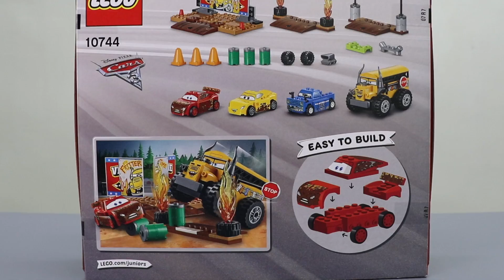UNBOXING AND PLAYING LEGO Juniors Thunder Hollow Crazy 8 Race CARS 3 Playset FUN Toy Video for Kids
Hi kids!  This video is about unboxing, building, and playing of the LEGO Juniors Thunder Hollow Crazy 8 Race 10744 Building Kit Playset.  The playset features an easy to build miss fritter road sign with movable barriers and 2 buildable floodlights.  Includes lightning mcqueen and cruz ramirez with mud-splash decoration, broadside and miss fritter characters from disney pixar cars 3.
Accessory elements include miss fritter rotating stop sign, 3 orange road cones, 3 oil drums, 4 tires, 2 flames and assorted car parts.  Watch me unbox, build, and play theLEGO Juniors Thunder Hollow Crazy 8 Race 10744 Building Kit Playset outdoor, in the soil.